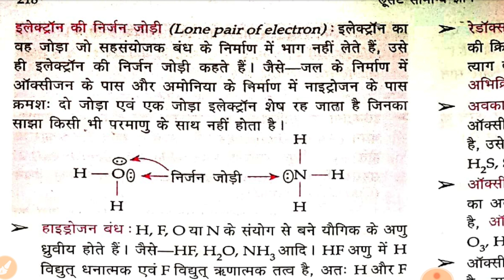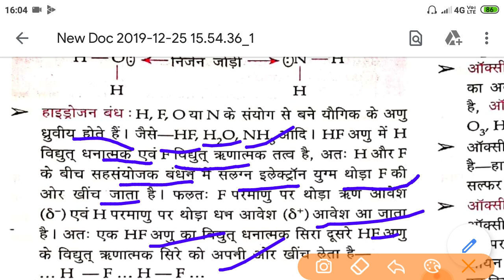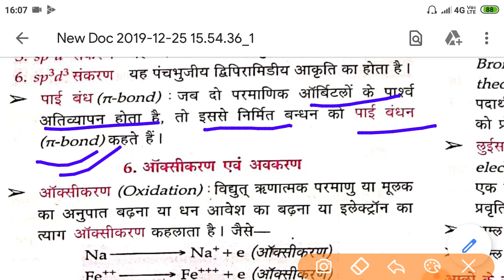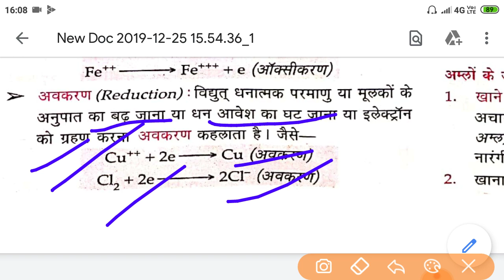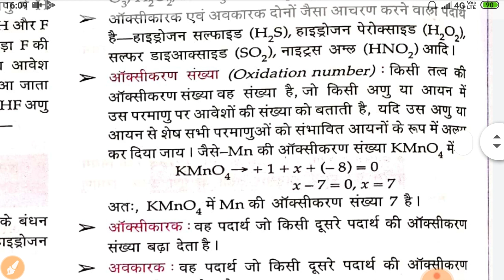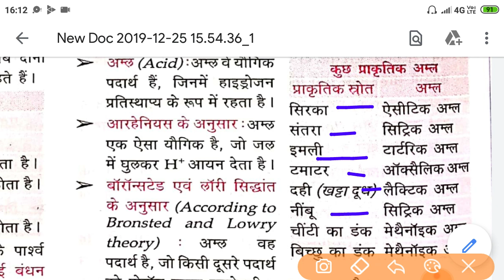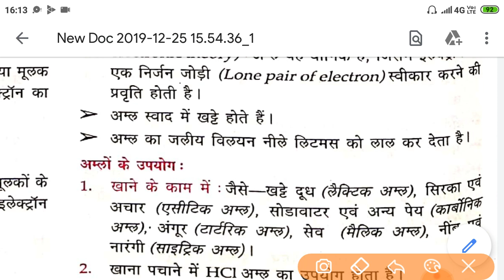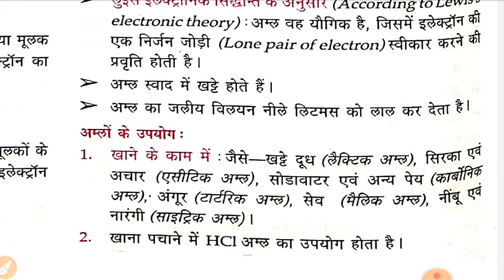Lucent Quiz#chemistry 05#Gs/gk#MASTERMIND#🔥🔥🔥🔥🔥🔥🔥🔥🔥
रसायनिक बंधन#आक्सीकरण एवं अवकरण#अम्ल, भस्म एवं लवण#
  अवकारक,, सिग्मा बंध ,, हाइड्रोजन बंध,,
   अम्लो का उपयोग #
    सिरका 👉एसीटीक अम्ल
   बिच्छू के डंक 👉 मेथौनोईक  अम्ल  ।।

      Lucent quiz#science#chemistry 05#

    comments
    press belicons